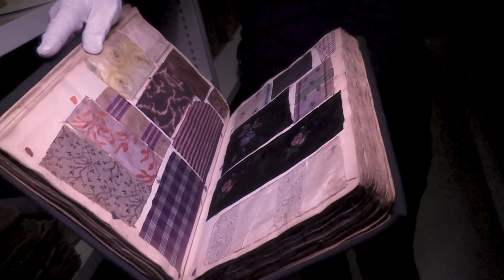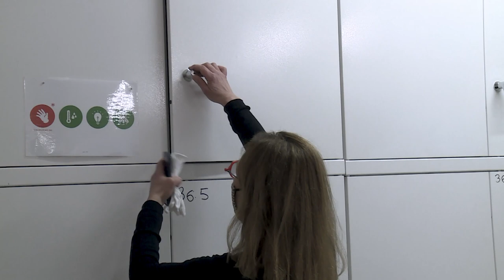Insider : Dans le secret des réserves du Musée des Arts Décoratifs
En exclusivité Florence Bertin nous entraîne à la découverte des réserves du MAD, Un lieu tenu secret et sécurisé aux abords de Paris où sont conservées 350 000 œuvres historiques.